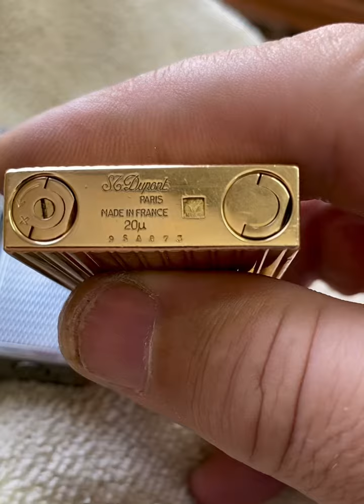S.T DuPont ligne 2. Sound ping. 1969 г. Франция 🇫🇷